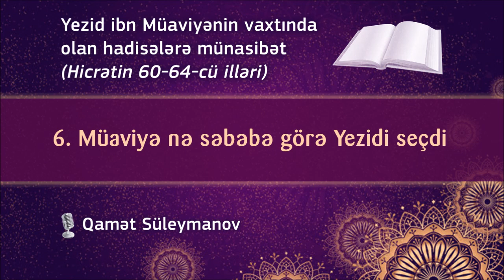6. Müaviyə nə səbəbə görə Yezidi seçdi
📘 Yezid ibn Müaviyənin vaxtında olan hadisələrə münasibət. Hicrətin 60-64-cü illəri

🔊 Qamət Süleymanov

📌 Suallarınızı Teleqram proqramında aşağıdakı sual-cavab qrupunda verə bilərsiniz:
(Можете задать вопрос через программу Телеграм, ниже ссылка для вступления в групу:)